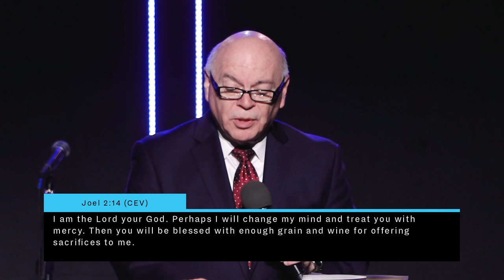With Broken Hearts - Pastor Sam Valverde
Pastor Sam called Fountain of Truth churches to a 21-day fast. The theme is: “With Broken Hearts”. In this message he answers 8 questions about fasting. Everyone is invited to join! To receive a daily devotional video and for more resources,

If you would like to follow along, click the following link to download the sermon handout